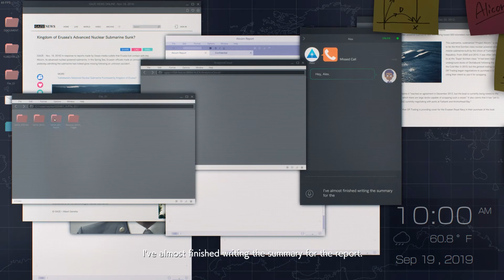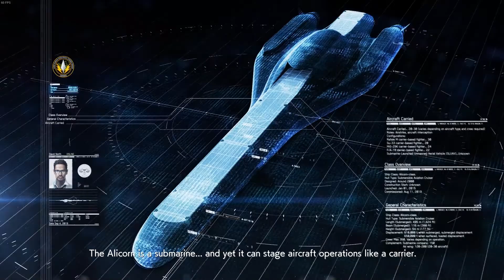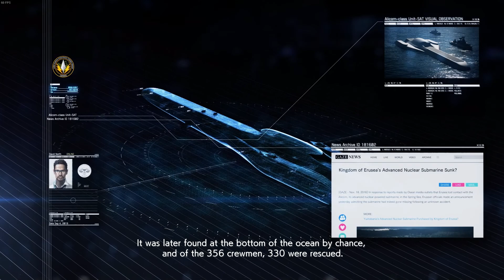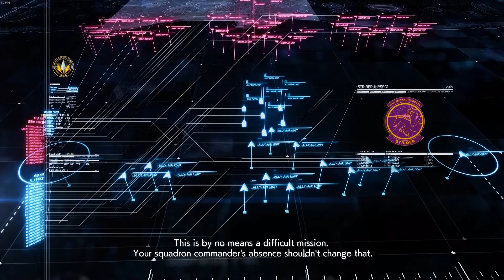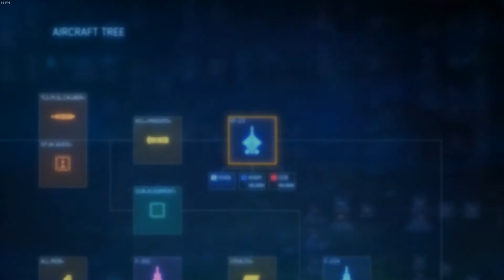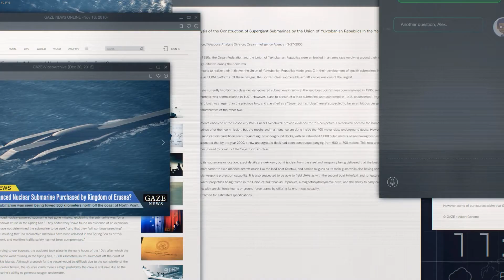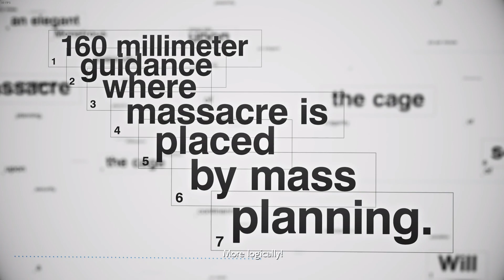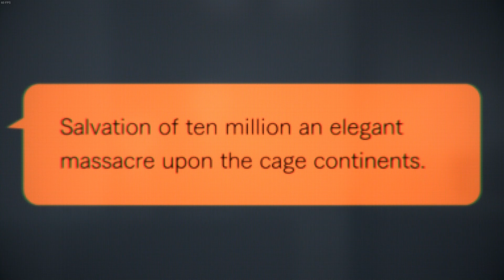ACE COMBAT 7 SKIES UNKNOWN - Special Mission 1 - Unexpected Visitor